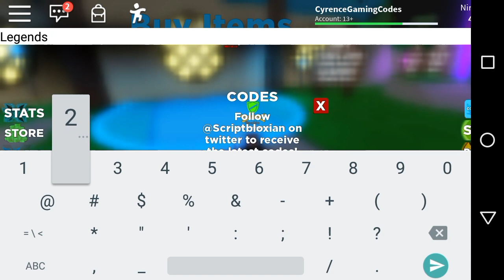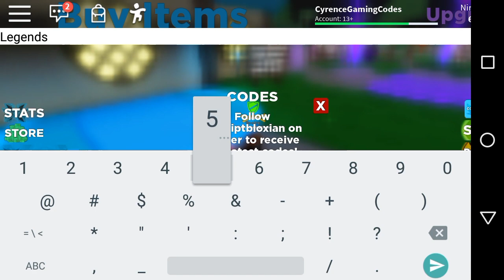All "New Secret Soul And Karma Codes Update 2019 | Roblox Ninja Legends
How to Join:

3. Comment Your Name